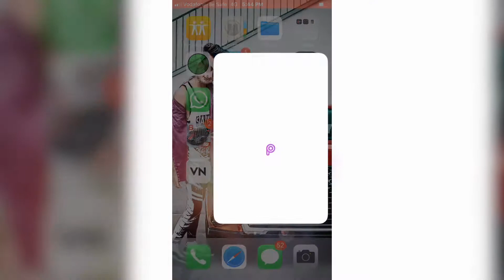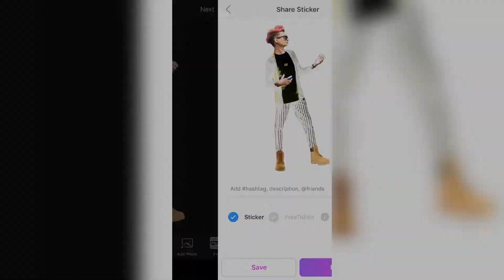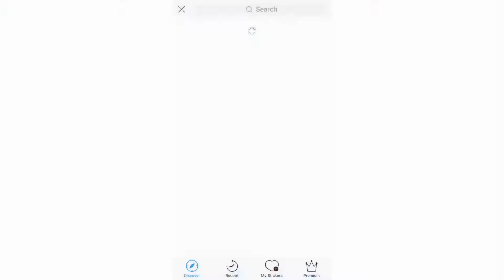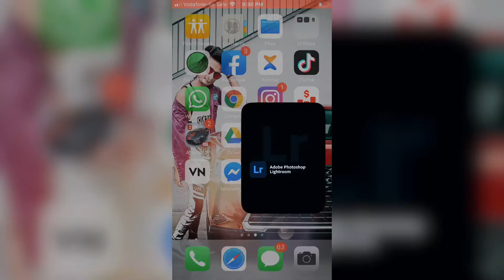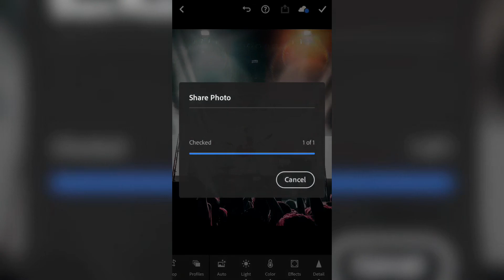guitar photo editing picsart tutorial- PicsArt photo editing tutorial